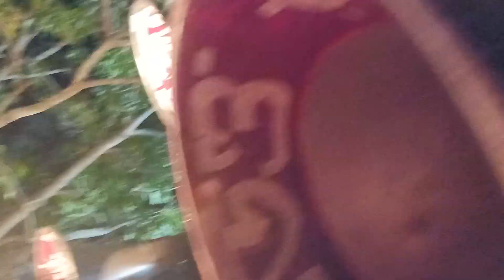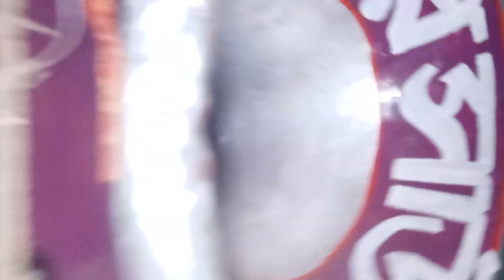super sound new box সুপার সাউন্ড নতুন বক্স ভিডিও April 10, 2022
super sound